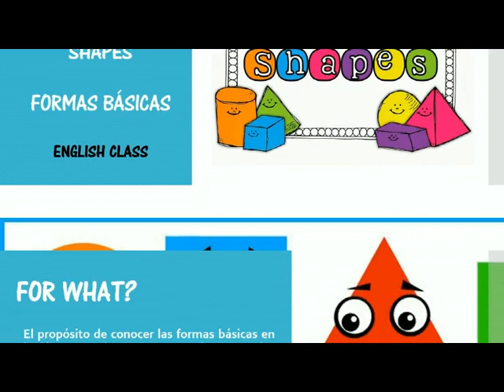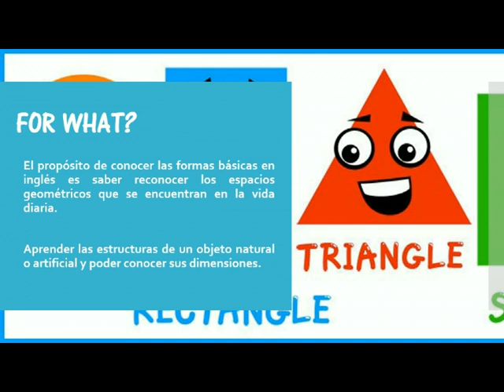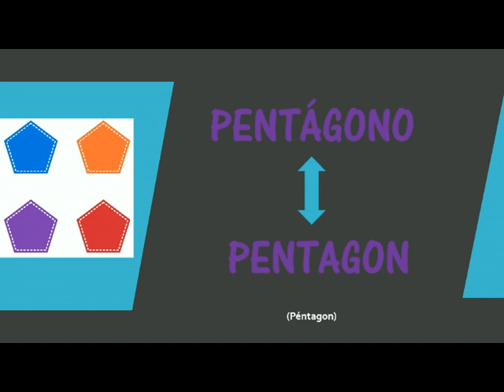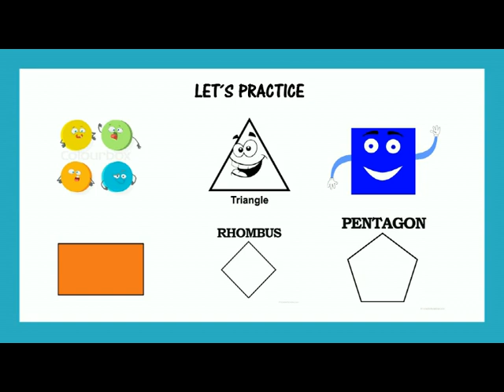Basic shapes class